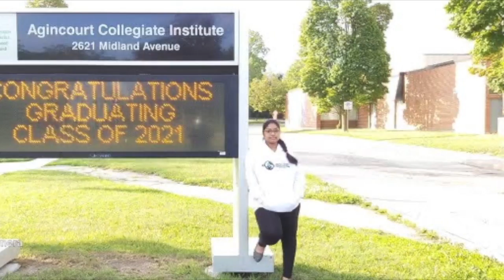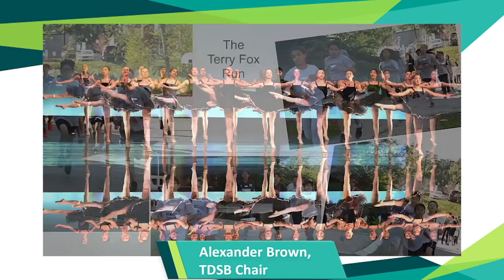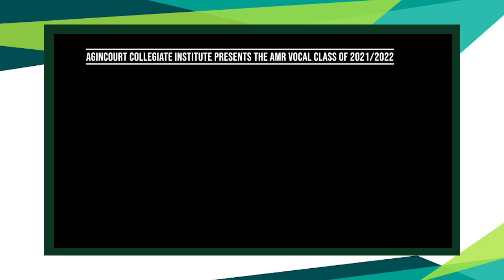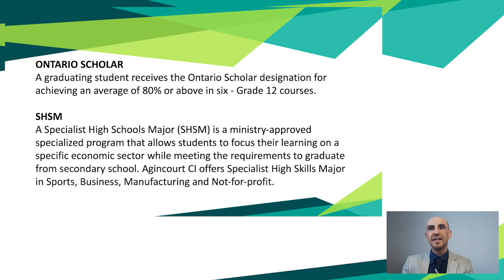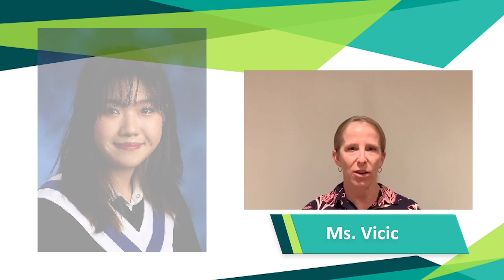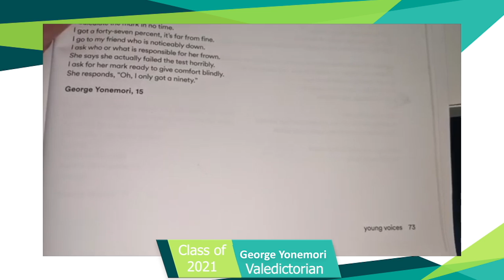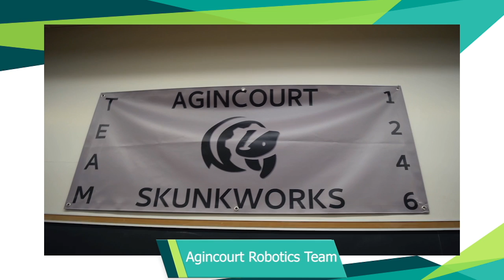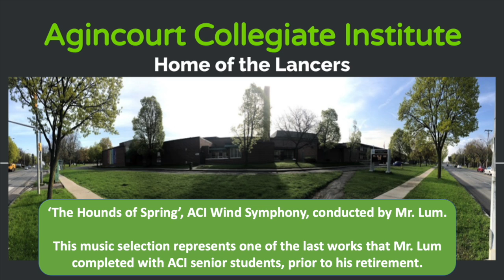Agincourt Commencement - Class of 2021